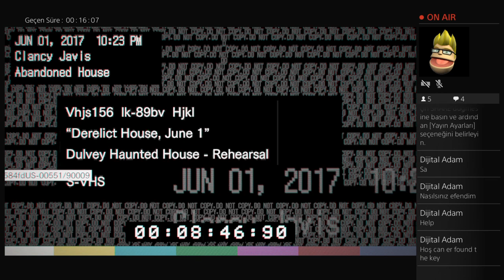Resident Evil 7 Live